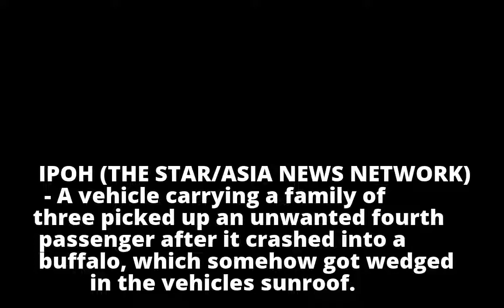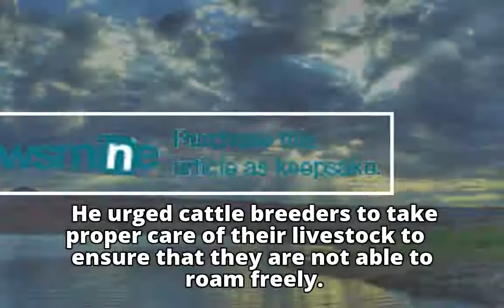Buffalo killed by car in Malaysia, gets wedged in sunroof